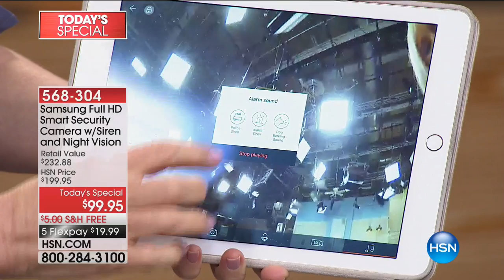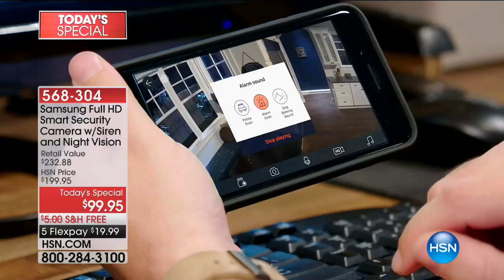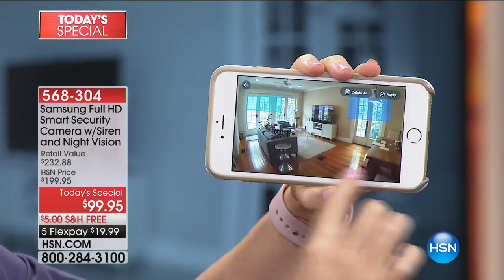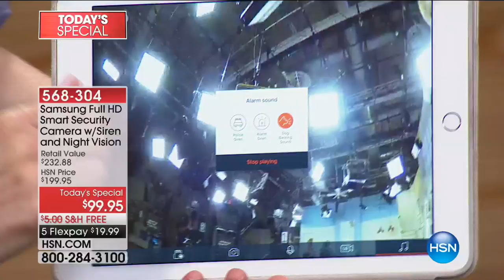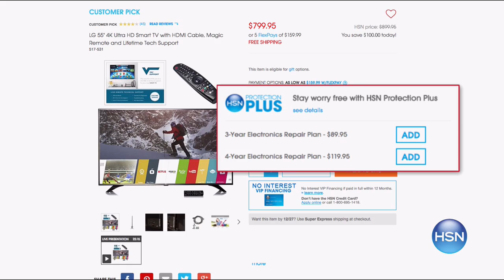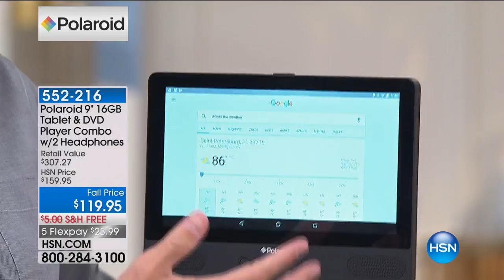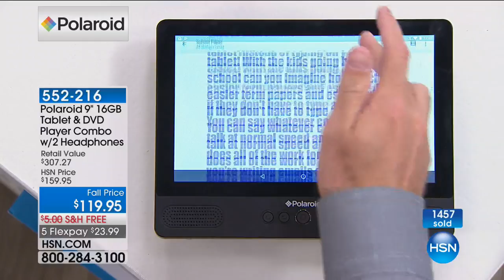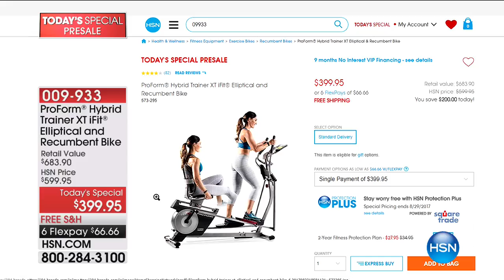HSN | Electronic Connection 08.25.2017 - 11 AM